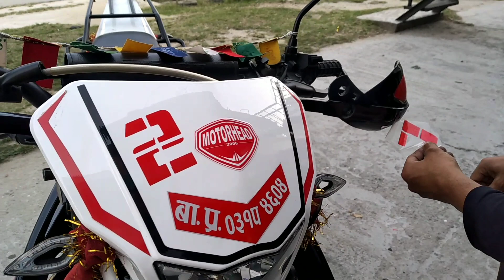DT.Bike Ne0n sticker..& 27 lucky Number..logo..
br fine sticker 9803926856, jhapa chandragadi